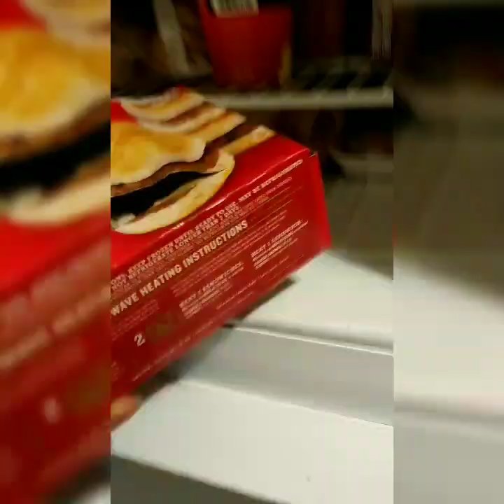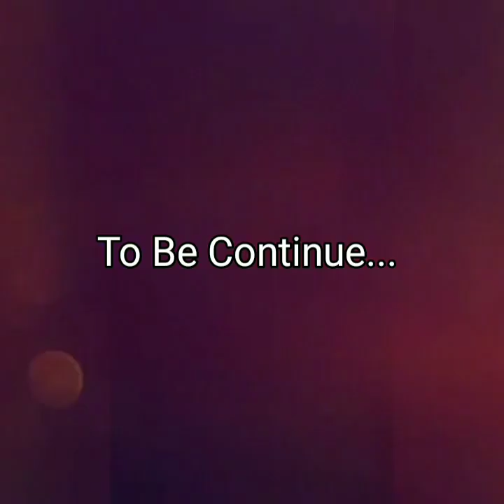The Human Male Seahorse S1-E2 ( pregnant transman documentary )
So now it's time for the BIG APPOINTMENT! It's definitely been a crazy week up and down and many more to come. Special thanks to my OB and gender Dr... Dr Rachel! And my PCP Dr candy and my manager Amber for working with me and understanding me it's people like y'all that makes the world turn!